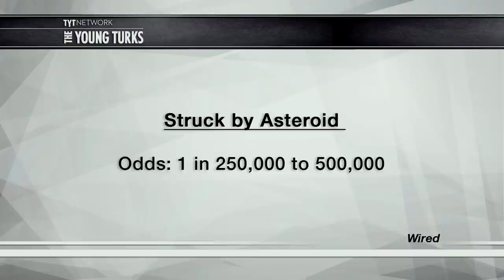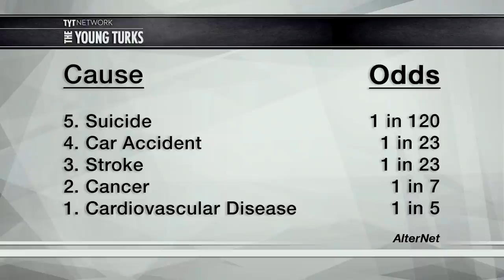Things More Likely To Kill You Than Terrorists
The US government and billionaire owner class constantly pump out propaganda through the media, think tanks, etc. to gin up anti-Muslim fear and support for more military spending and death. When you look at the math of it all, terrorists become far less scary. Cenk Uygur and John Iadarola, hosts of The Young Turks, break it down.

"Certainly terrifying movies like Jaws have contributed to our irrational fears about dying from a malevolent great white shark. The truth is that sharks don’t even like the taste of humans, and only 5 to 15 people worldwide die from shark attacks annually. Cows kill more people every year—20 in the U.S. alone—but there is no Cow Week on the Discovery Channel. The decision of cable news to fill its 24-hour news cycle with scenes of death and destruction doesn’t help either. There are only so many times you can view the World Trade Center collapsing before you become convinced that terrorism is a realistic threat to your existence (actual threat? 1 in 9.3 million). This is known as instructional fear acquisition. We become aware of a fearful situation through repeated viewing, and although we have not actually experienced it, we essentially teach ourselves to fear it. Statistically speaking, however, our anxieties are woefully misplaced.
Here are 20 ways we may possibly die, and the odds that they will actually happen, from least to most likely (odds are rounded up or down for simplicity)."*

The Largest Online News Show in the World. Hosted by Cenk Uygur and Ana
Kasparian. LIVE STREAMING weekdays 6-8pm ET.

Young Turk (n), 1. Young progressive or insurgent member of an
institution, movement, or political party. 2. Young person who rebels
against authority or societal expectations. (American Heritage Dictionary)

Download audio and video of the full two hour show on-demand + the
members-only post game show by becoming a member at
Your membership supports the day to day
operations and is vital for our continued success and growth.

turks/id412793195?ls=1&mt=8